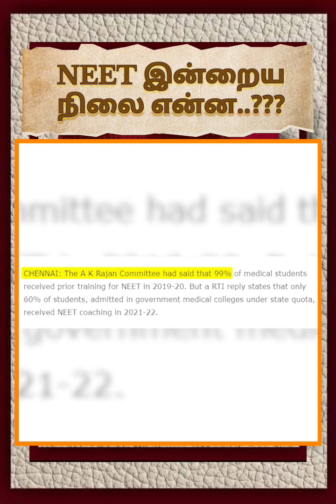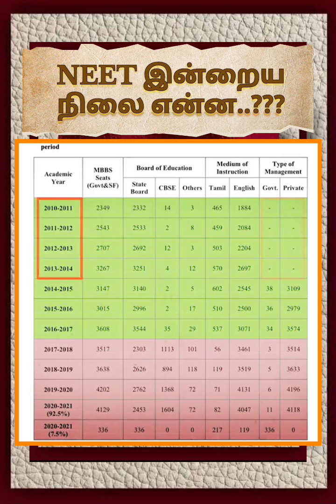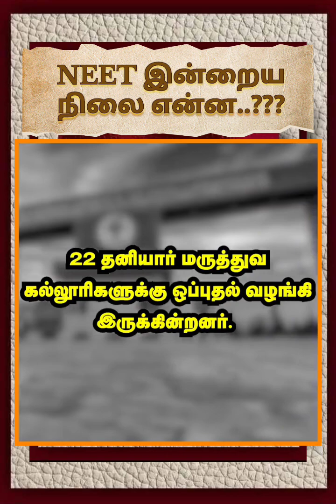மாணவர்கள் வரவேற்கும் நீட் தேர்வு..!neet